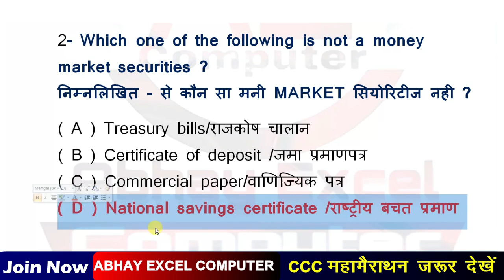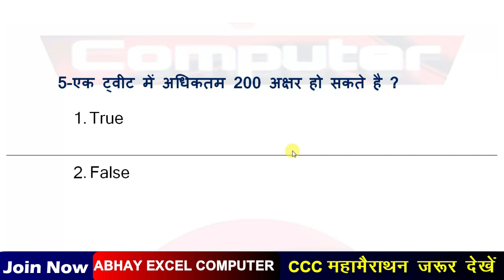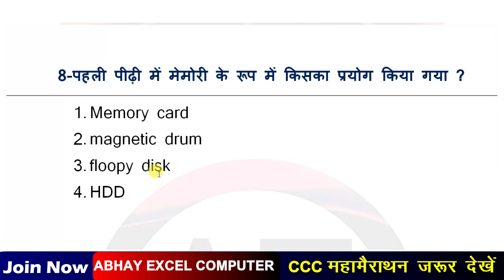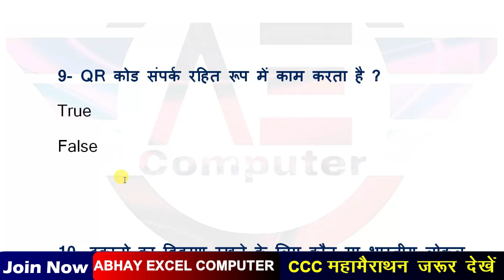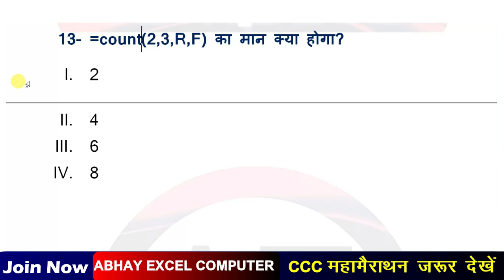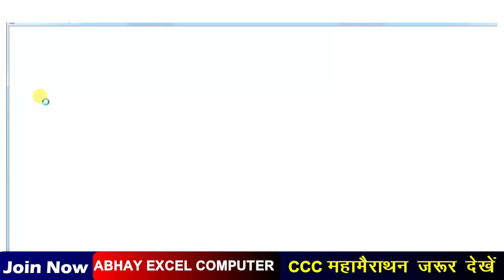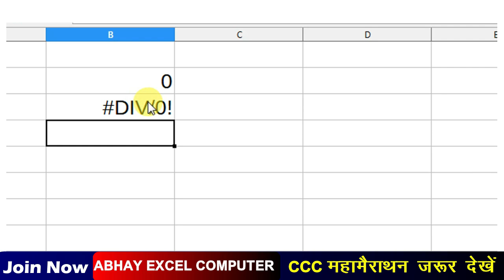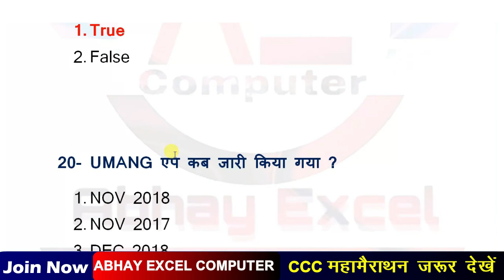10 October CCC Exam Questions|CCC Exam October 2021|CCC Exam Preparation|CCC Question Paper|Abhaysir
10 October CCC Exam Questions|CCC Exam October 2021|CCC Exam Preparation|CCC Question Paper|Abhaysir

👉डाउनलोड कीजिये CCC एक्जाम के लिए अति महत्वपूर्ण 2000 प्रश्नों का संग्रह(CCC:TOP 2000 MCQ PDF)

Your Query
Libre Office
Abhay Excel Computer
libreoffice ccc